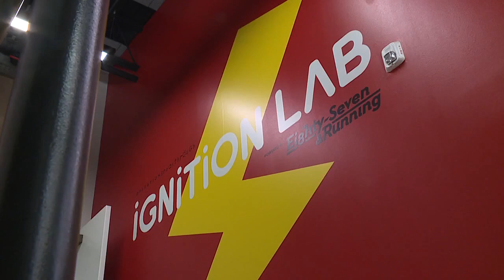Operation Breakthrough's Ignition Lab reducing opportunity gap with STEM